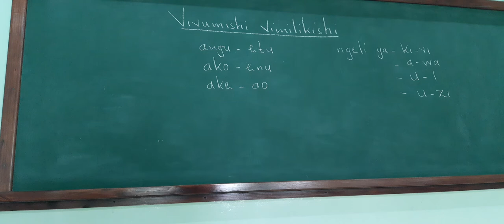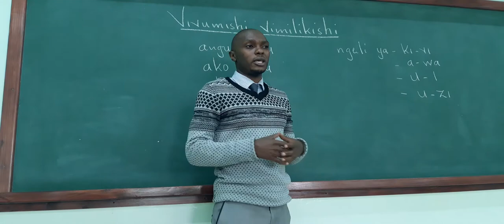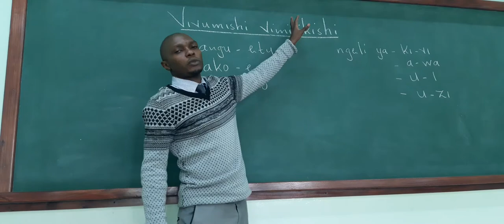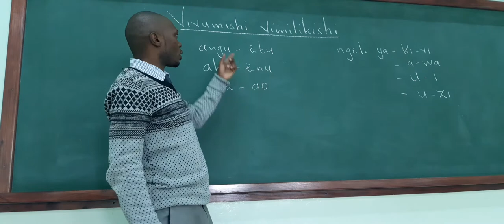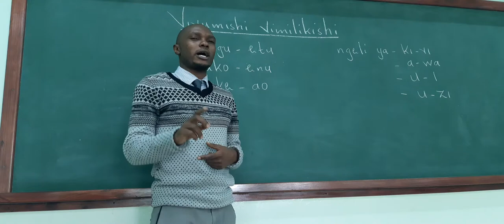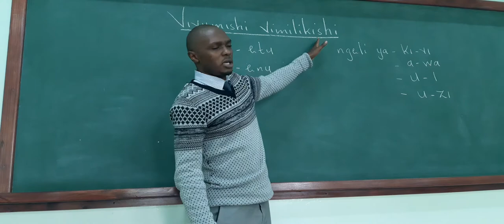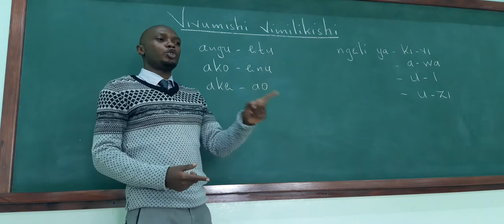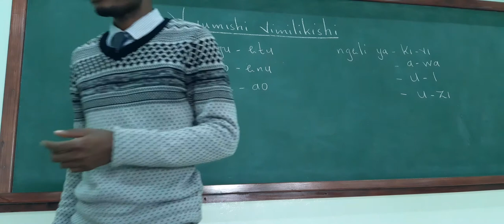1 vivumishi vimilikishi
vivumishi vimilikishi